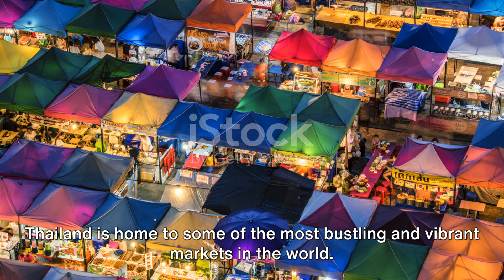10 Fascinating Things to Do in Thailand